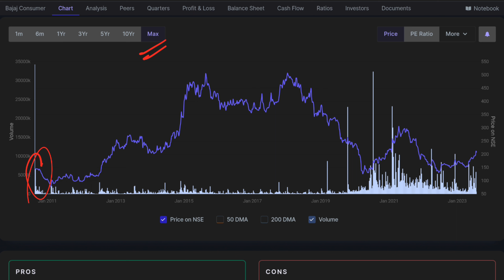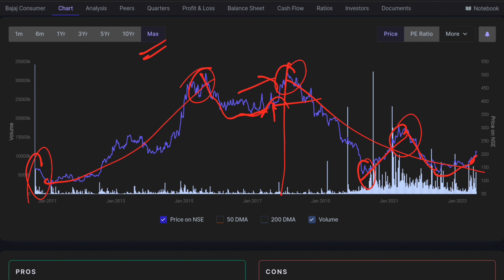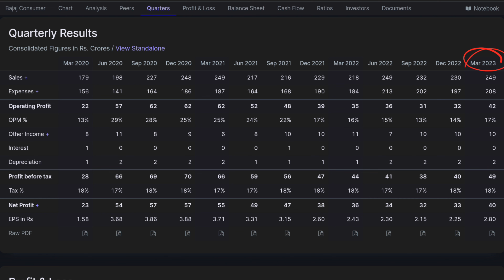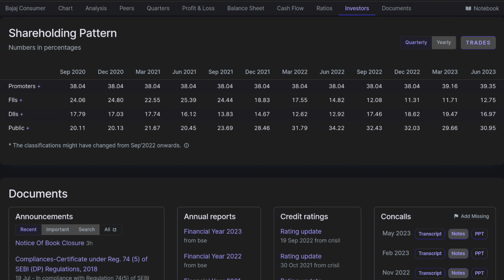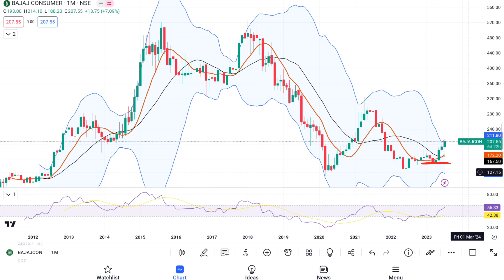Bajaj Consumer Care Stock Review | Bad Stock | Bad Fundamentals | What to do? Where to Sell?